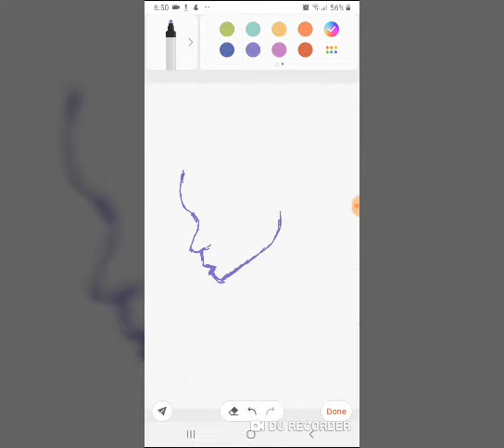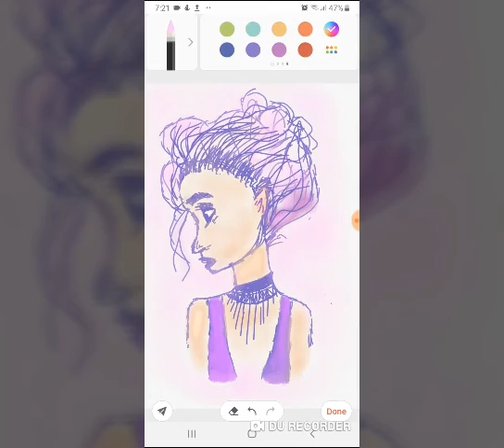How to draw a digital drawing (girl sketch#2)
In today's video i will draw a digital drawing (girl sketch) and you will find out how simple and easy it is!!